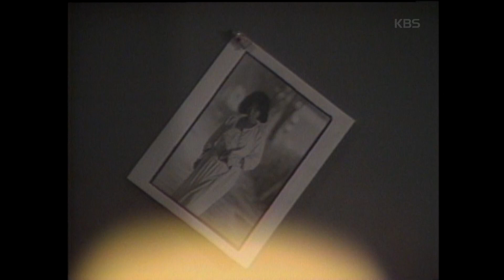강인원 x 민해경(Kang Inwon x Min Hyekyung) - 사랑은 세상의 반 [쇼특급] | KBS 19871003 방송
KBS 1TV - 쇼특급 1987년 10월 03일 방송

그대는 내게 있어 세상의 반이예요
나도 그대에게 있어 세상의 반이예요
어제 보았던 거리의 불빛이
오늘 이처럼 아름답게만 보이고
나그네 처럼 떠돌아 다니던
나의 영혼이 편안히 쉴 수 있는 건
항상 그림자처럼 내 곁에 서 있는
당신 때문이야
그러니 우린 서로 세상의 반반씩이예요

당신 때문이야
세상의 빛깔이 달라지고
세상의 모든 모양이 변해버리는 건
당신 때문이야